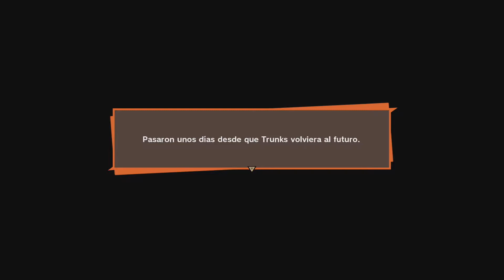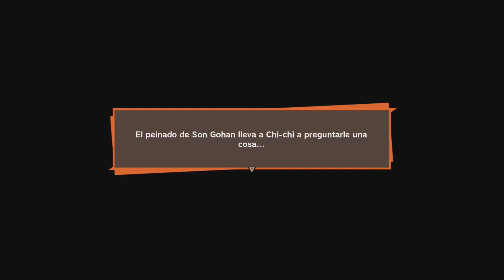Dragon Ball Z Kakarot Aldeana atacada con frecuencia.| La cocinera chiflada